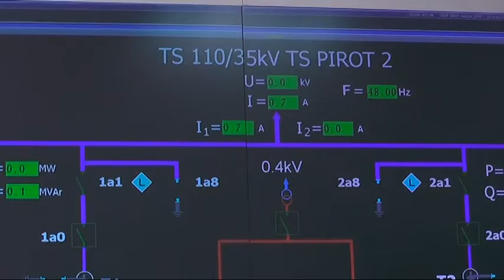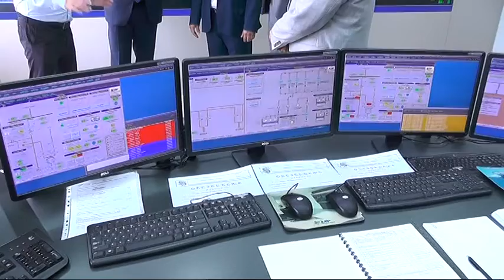OBELEŽENO 29 GODINA HE “PIROT”